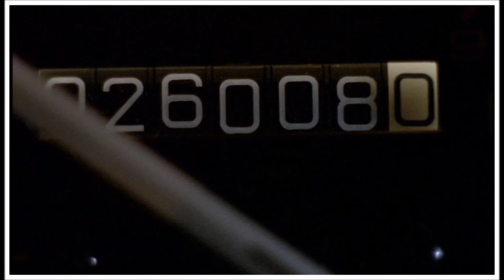Mark Snow - Battery (MillenniuM : The Curse of Frank Black - 06X23)